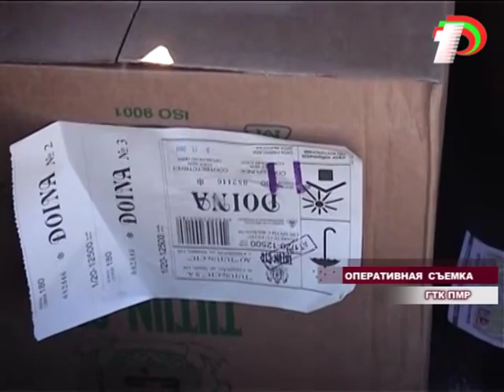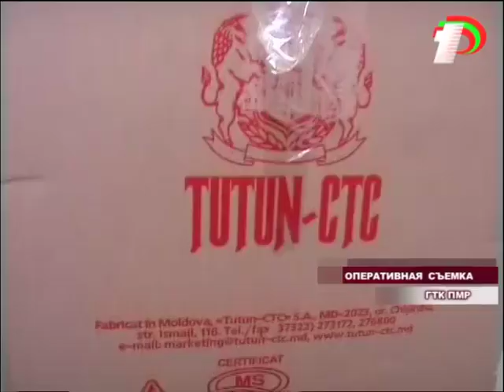Крупная коммерческая партия сигарет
Штраф и депортация товара с территории ПМР -- такова цена якобы незнания таможенных правил для двух граждан, переместивших из Молдовы в Приднестровье крупную коммерческую партию сигарет. При этом они даже не сделали попытку задекларировать товар.